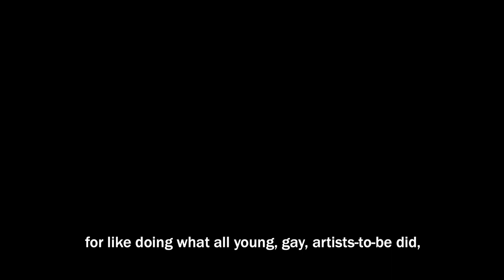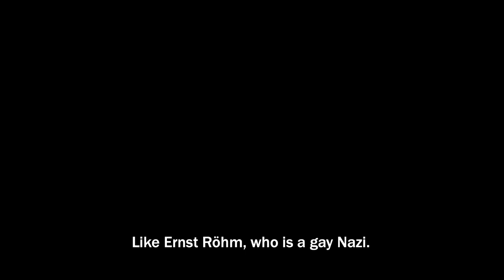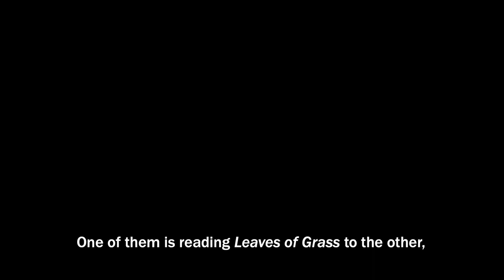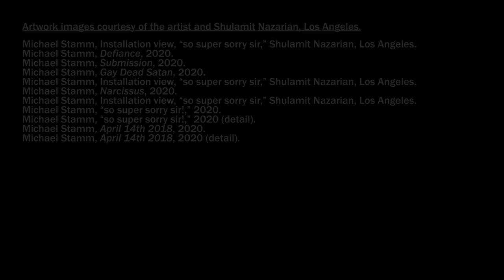An Interview with Michael Stamm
Artist Michael Stamm on devils, queerness, and his solo exhibition, “so super sorry sir!,” on view at Shulamit Nazarian, Los Angeles, through March 6.